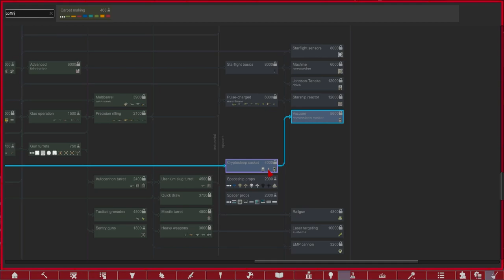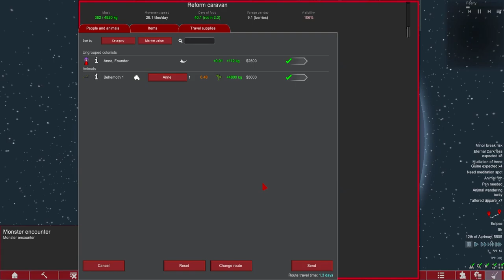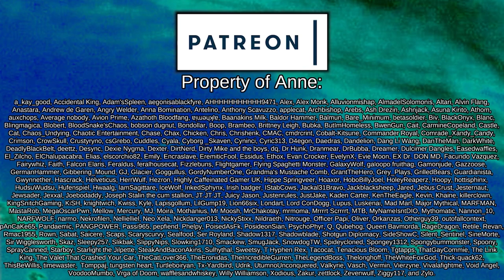Trophies for Castle Branne! | Rimworld: Blood Feast #11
Anne Guine, a treasure of the high Stellarch, prized for being a human from the original human planet. No one could figure out why she was so well preserved, and no one cared - she was the great museum prize a Stellarch could ask for!

That is, until, after 4000 years, the human from the original planet awoke, and her terrible secret was revealed. She wasn't just any human, she was a vampire - an ancient Earth horror told to frighten small, blood filled, children.

Now the Stellarch's prized possesion has broken free, and swears vengence for thousands of years as an ornament in a decadent empire's museum...

Please note that due to Youtube description limits, I can't credit all mods here, and mod here are taken directly from the workshop page in no particular order or preference!

Featuring:

Created by Jecrell et al.

Empire
Created by Saakra et al.

1.3 - Imprisonment On The Go! (Make Pawns Prisoners Without Beds)
Created by [SubPrime] AgentBlac

4M Mehni's Misc Modifications [1.2-1.3]

Achtung!

Almost There!

Begone, Message!

Blueprint Totals Tooltip
Created by ChippedChap

Callouts Extended!
Created by ⨀ヮ⁠⨀

Combine Face and Hat Items
Created by Crentist

DIY Humans
Created by Carnagion

=== Music Credits ===

 === Links ===